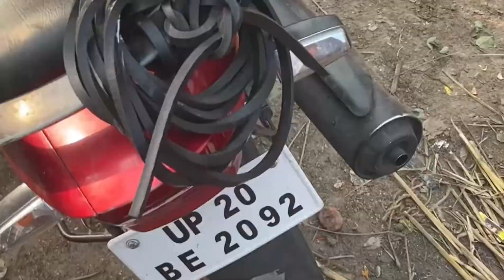Nakhass kabutar market Lucknow || Indian high flying pigeon